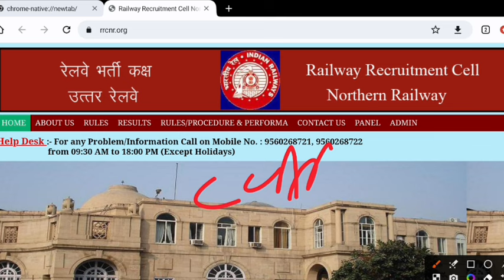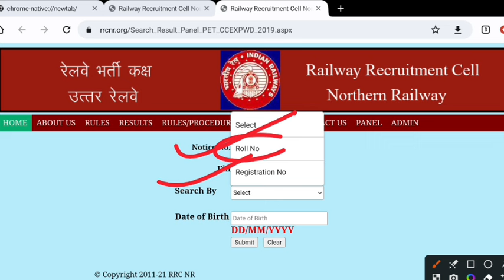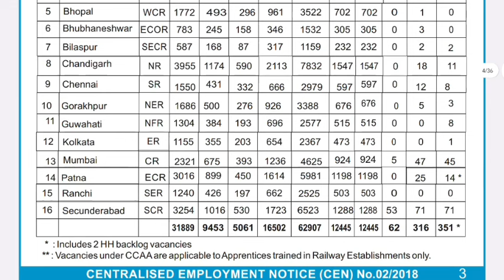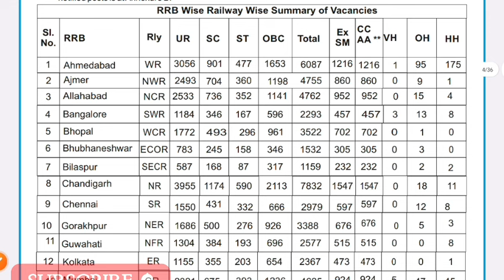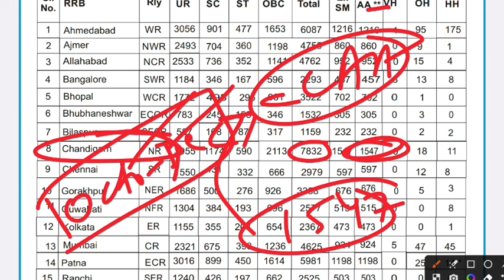रेलवे ग्रुप डी नयी भर्ती 2024 | रेलवे अप्रेंटिस (CCAAs) बड़ी खबर, Railway Group d Latest Update